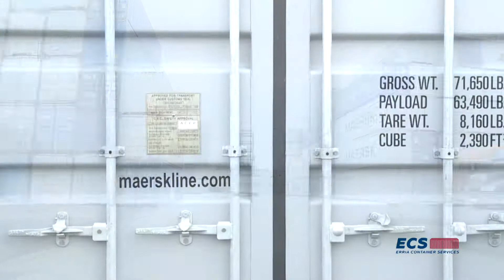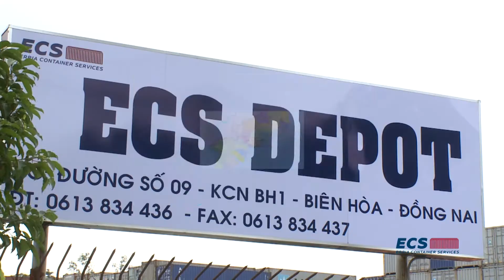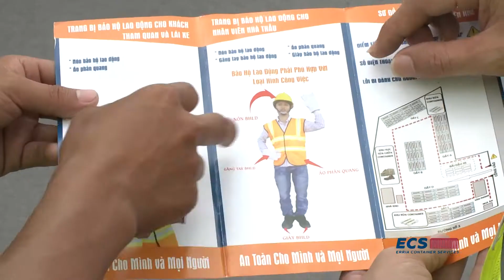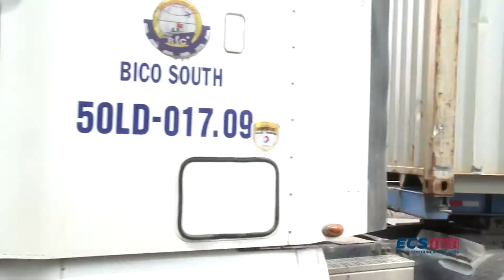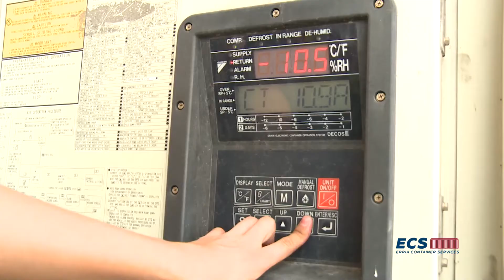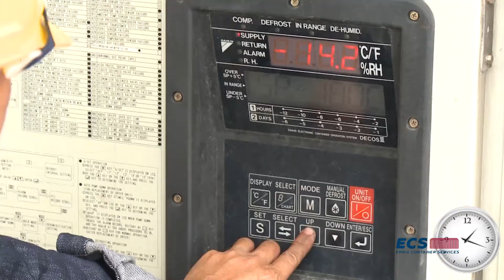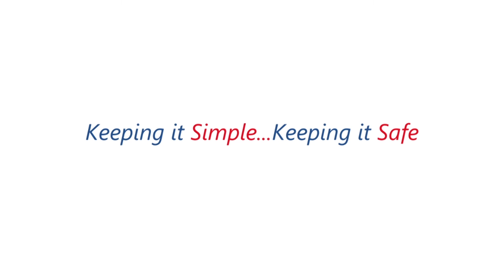ERRIA CONTAINER SERVICE (ECS)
ERRIA CONTAINER SERVICE (ECS) is an inland container services company with about 300 employees, which annually handles and maintains approximately 250,000 containers in Vietnam.